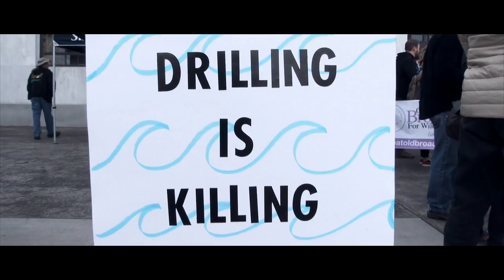Am I Dead Yet? 🌍 "MASTER OF DISGUISE" 🌍 MUSIC VIDEO 🌏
"MASTER OF DISGUISE"  🌍 MUSIC VIDEO 🌏  Am I Dead Yet?

WHO ARE AM I DEAD YET?

The soundscape is wide-screen retro-cinematic. The mood is distinctly glass-half-empty, with songs lamenting the failure of technology to save us from ourselves.  Mary Byker singing over a lush Lynchian laptop orchestra, replete with the sweet vocal harmonies of Noko 440 and the sumptuous twang of his vintage Gretsch White Falcon buried deep in a canyon of spring reverb. It’s this shared love for the dramatic, the cinematic and the smell of the popcorn, that sets the tone for their new work together in Am I Dead Yet?

REVIEWS

“A stunning, cinematic, philosophical but tongue-in-cheek opus about love, life & death in the 21st Century technological maze. Imagine if Nick Cave wrote a Bond Theme….Imagine if Leonard Cohen did an album with John Barry with guest appearances by Dick Dale…Imagine if Ennio Morricone scored a brand new album by Pulp intended as a soundtrack to a new season of Black Mirror.

Songs which are a profound and prophetic analysis of the human condition and the manners and etiquette of social media and its destruction of the Self”

"It’s thanks to the risk-taking dreamers like Mary and Noko that wonderfully out on limb ideas like Am I Dead Yet? can become a reality. The world is a little bit less dull and grey as a result. Now Mr Lynch, how about the film of the album?" - LOUDER THAN WAR

“Ex-Gaye Bykers/Apollo 440/Magazine duo bring stylophones and Spector drums to say why the real weirdos and freaks will one day, take over again.” - MOJO

“Oozing quality songwriting Mary and Noko make the end of days a beautiful place to be, we may be going to hell in a handbasket but we are travelling in style!” - 3 SONGS AND OUT

"One of the most surprisingly enjoyable records of 2019, and more proof that the independent music industry in whole is alive and well with plenty of talent.” - PHIL’s PICKS

“A project of the highest artistic merit, where electronic, cinematic and experimental ideas collide with much sophistication.
Sometimes haunting, other times sonically noisy, Am I Dead Yet? examines life, death and today’s reliance on technology in a way that no one else could, but that we would all benefit from paying attention to.” - TAKE EFFECT

"Precisely the right amount of too clever for its own good.” - ROCKNERD

Lyrics:

Outside the cold winds blowing
searching for the answer never knowing oh no
The future in which we're living
All wrapped in the same skin
That you could mend these broken words oh yeah
Intelligence speaks and wisdom listens
We should get wiser by the day
You close your ears to mother nature
She'll find a way to make you pay

We know the truth is out there somewhere
and its a master of disguise
They tell me pain is the redeemer oh yeah
I see them choking on their lies

Fill your mind with paranoia
got to keep consuming
steal your joy and spread the fear, ah yeah

They say suffering is believing my friend
Can't you see it in my eyes

She'll find a way to make you pay and pay and pay

They tell me pain is the redeemer ah yeah

Words & Music: Hoxley/Fisher-Jones © Reverb / Reservoir Music Cat# WIRED 48 Ltd (2019)
Performed, Recorded & Produced by Am I Dead Yet?

Video Produced and Edited by The Very CreatiVegan 2019